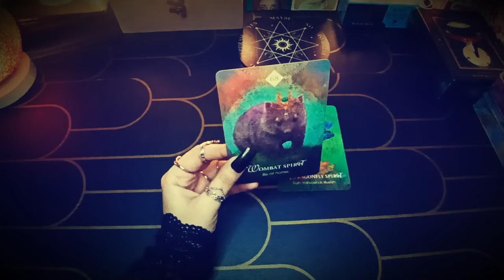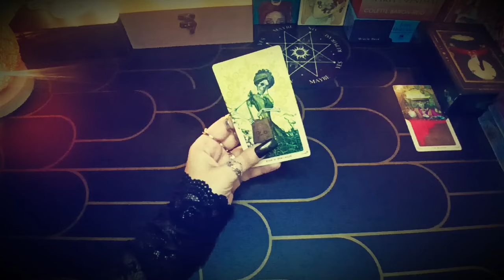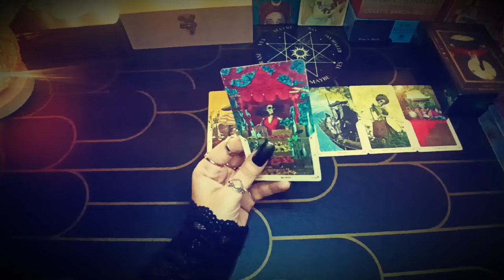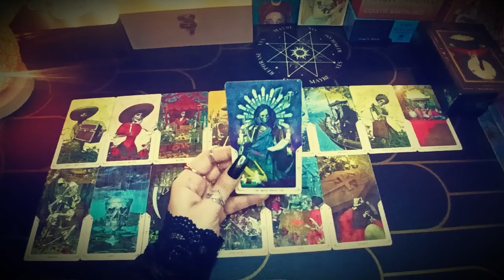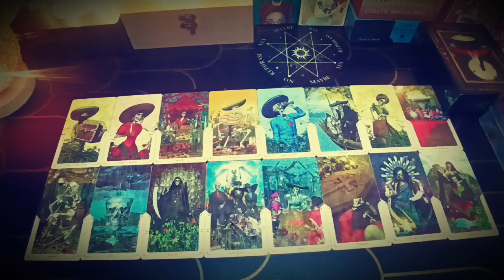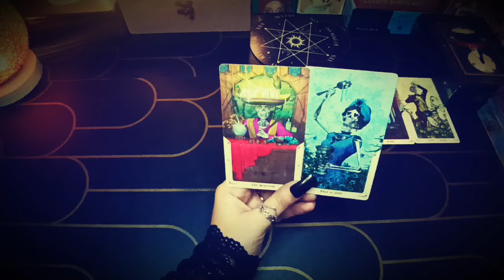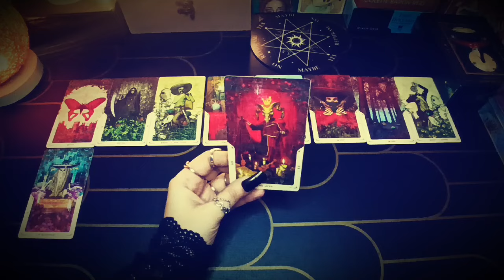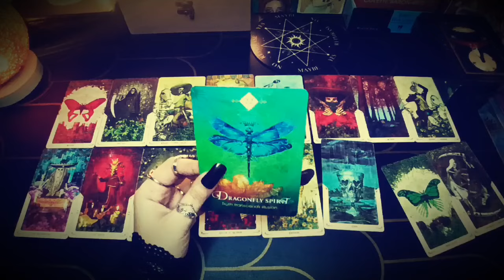🔮 WHO IS TALKING ABOUT YOU PICK A CARD | gossip pick a card | gossip tarot pick a card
🌛 SUPPORT ME: If any of the readings resonated with you and you wish to drop a tip, you can do so here and it will be GREATLY appreciated.

TIMESTAMPS:

💙1:  1:01
🧸2: 25:17